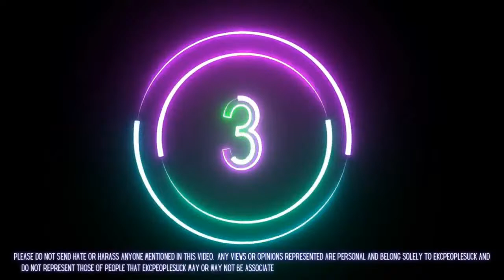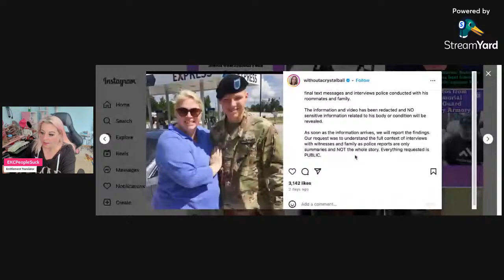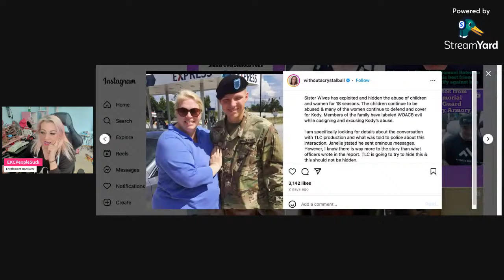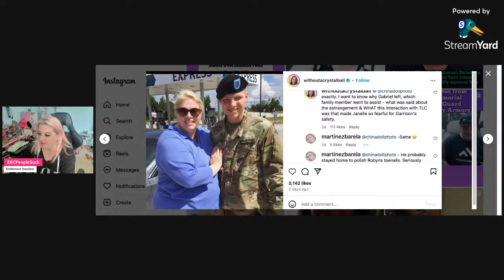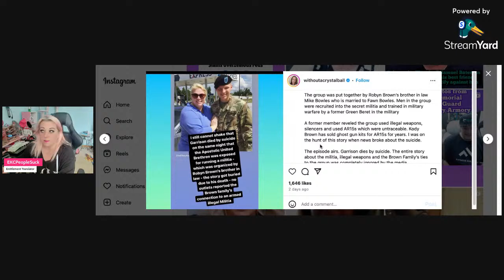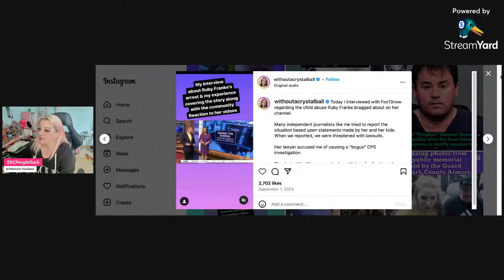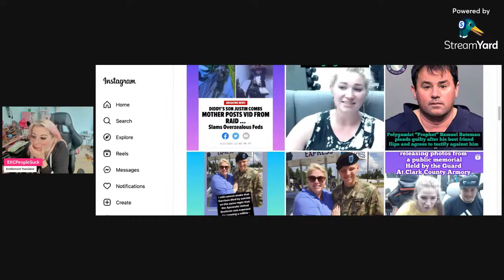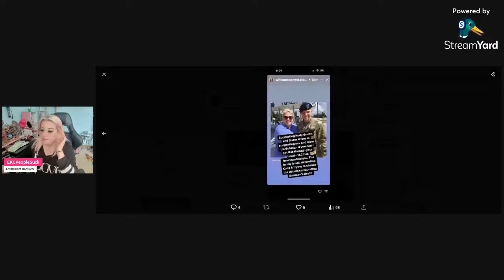Katie Joy Has Done This Before, and She'll Do it Again.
Discussing how this isn't the first time Katie Joy has gone after family members after a loved one expires by choice.